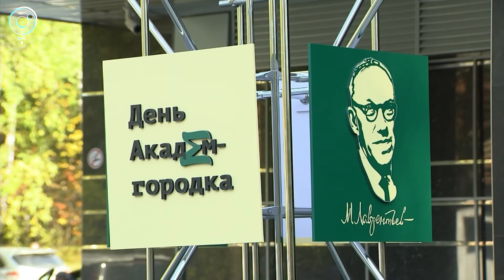СО РАН представит книгу, посвящённую 120-летию Михаила Лаврентьева